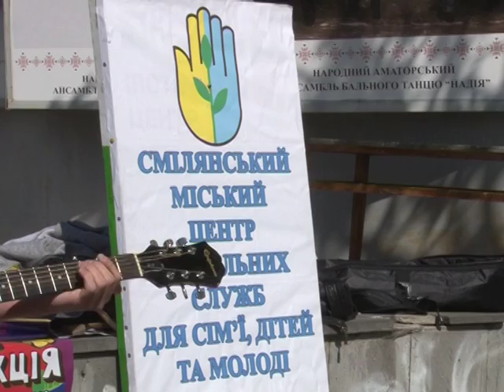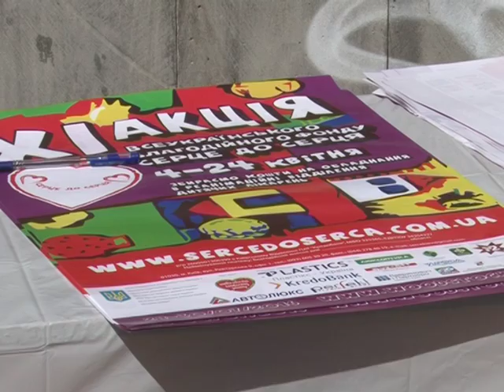"Серце до серця" завершилось веломарафоном